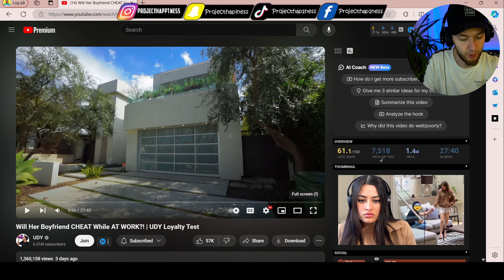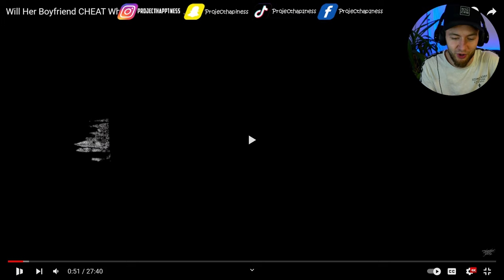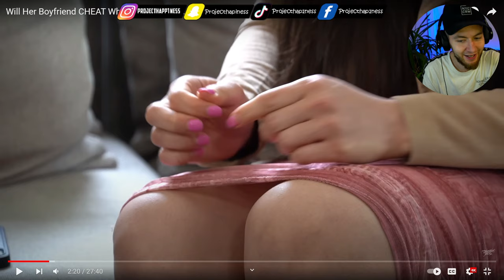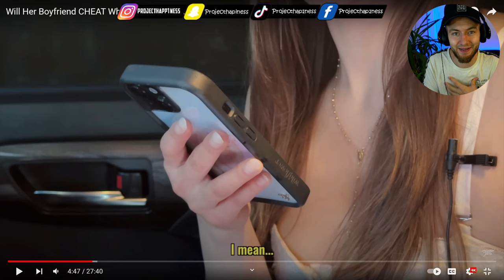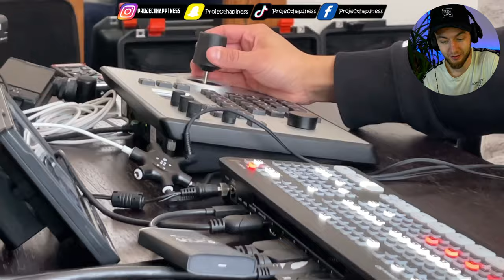Will Her Boyfriend CHEAT While AT WORK?! | Loyalty Test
In this video we're reacting to "Will Her Boyfriend CHEAT While AT WORK?! | UDY Loyalty Test" to see if Marco is loyal to his woman or if he cheats!

If you enjoy my videos and feel like supporting the channel, please consider the options below!

Channel Guidelines
1. Remember that we are the Happy Gang, so make sure to be kind, considerate, and respectful toward each other
2. No spamming or copy paste
3. Read the title, description & check out the thumbnails for details

⬇️​MY EQUIPMENT⬇️​

​🚥​LED Stripes
✂️ Editing Software
📸​ Adobe Photoshop

Stay Happy 😉​